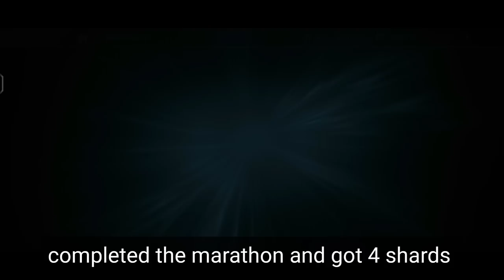Yunlin is cute 😝 || does watching ads actually benefit you ? 👀|| Shadow Fight 4 Arena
here's yunlin level 8 gameplay and some chets opening ✌️

Song - TheFatRat & Maisy Kay - The Storm (Official Music Video)

thumbnail picture - shadow citizen ✌️

shadow fight arena yunlin level 8